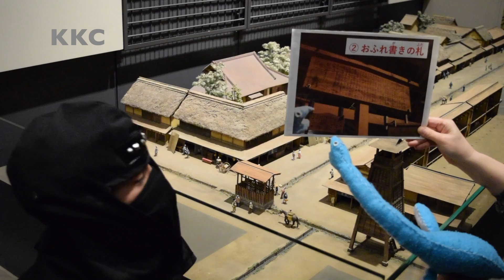【KKC ズッキー＆マッキー 第6回】江戸時代の町並みだよ。みんな集まって何を見ているの？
こどもけんぱくちゃんねる ズッキー＆マッキーシリーズ
【第6回】江戸時代の町並みだよ。みんな集まって何を見ているの？

この模型は近世末の若松城下の景観を復元したものです。
城下町特有の鉤形になった四辻は、現在の会津若松市大町の町並みにも残っています。